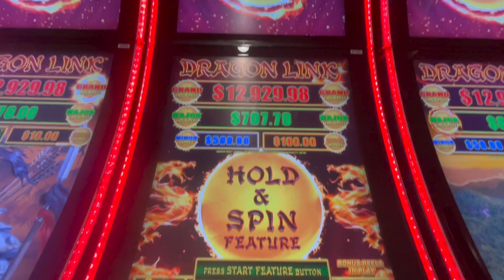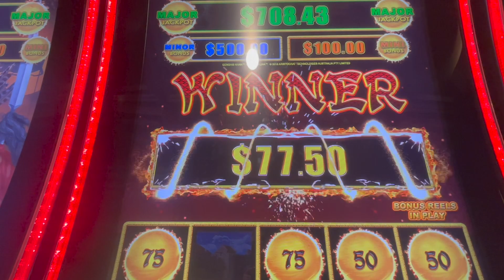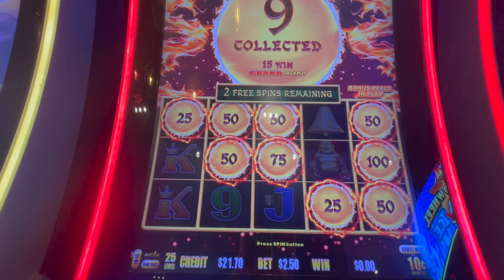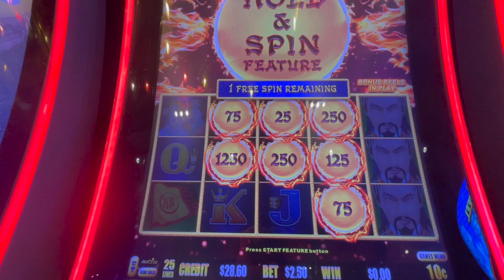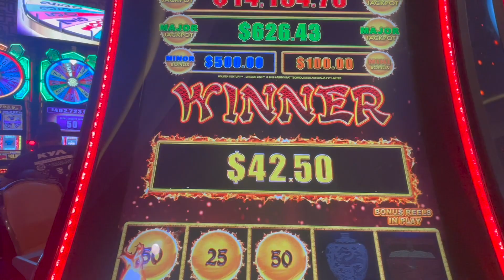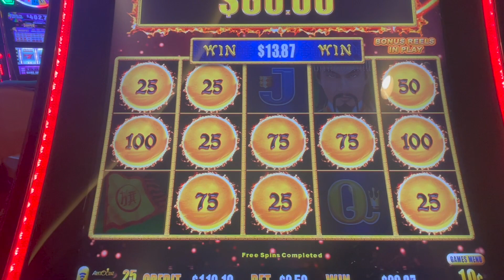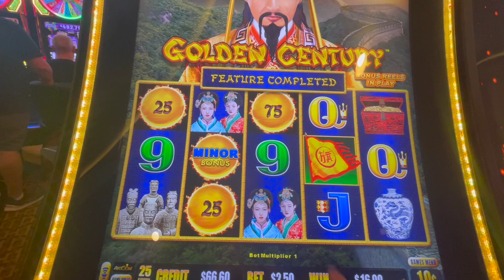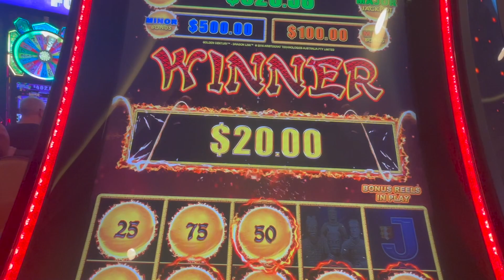🔴 DRAGON LINK VIDEO SLOTS! 🔴